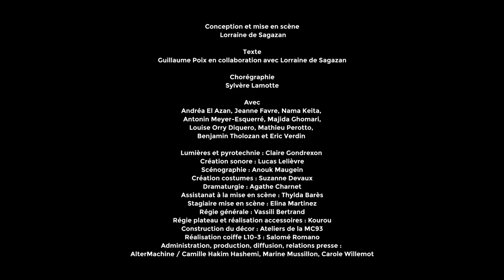Un sacre - Lorraine de Sagazan & Guillaume Poix [TEASER]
Un sacre
TEXTE Guillaume Poix et Lorraine de Sagazan
CONCEPTION ET MISE EN SCÈNE Lorraine de Sagazan
Du 22 novembre au 4 décembre 2021
Théâtre Gérard Philipe, centre dramatique national de Saint-Denis